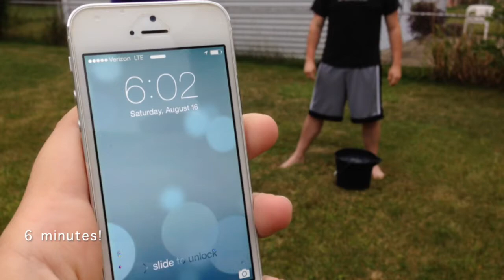ALSA Ice Bucket Challenge for ALS Awareness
We have been nominated for the Ice Bucket Challenge for ALS Awareness! The purpose of the challenge is to raise awareness about ALS, so don't just dump water on your head... donate too!